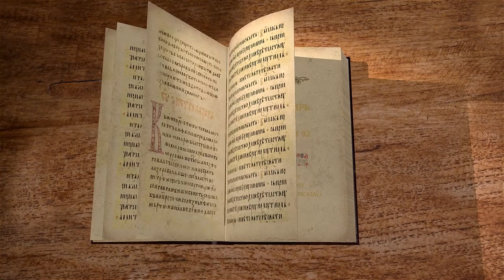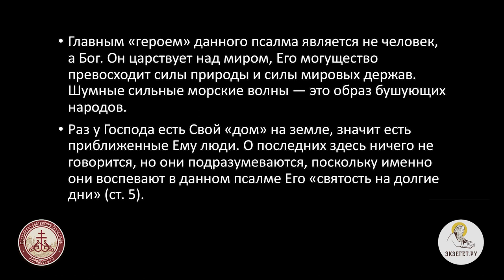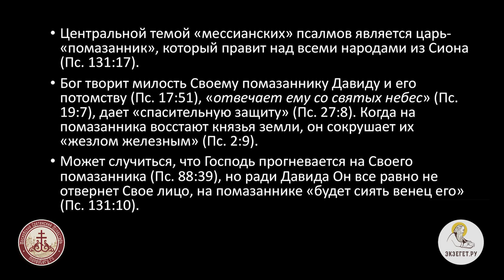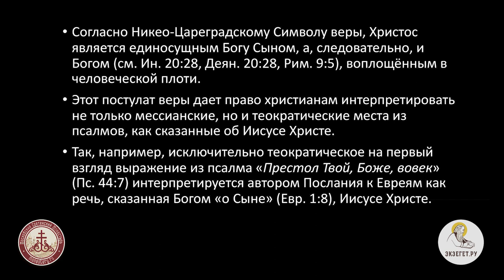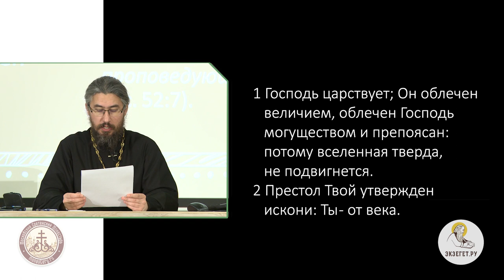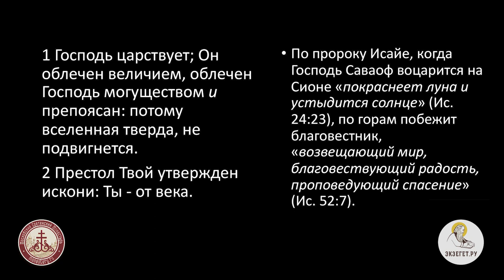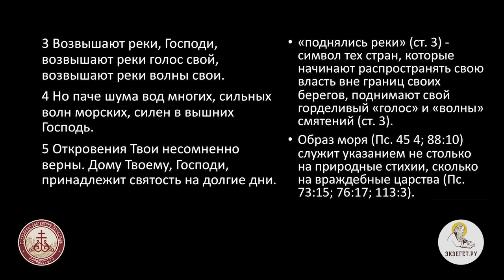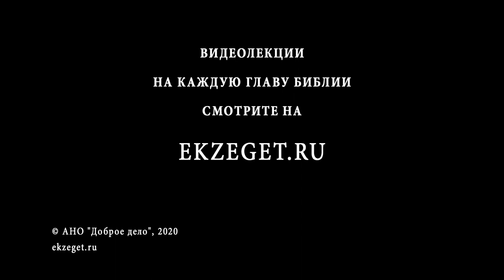Псалтирь. Псалом 92. Иеромонах Ириней (Пиковский).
Величие Творца превышает величие сотворённой Им вселенной. И хотя на страницах Библии Его величие не раз выражено через образы природных катаклизмов, Господь не только более шума вод, Он превыше любого сравнения, какое мы могли бы почёрпнуть из образов сотворённого Им мира.

И потому только то, что основано на Нём Самом, может быть построено на единственно прочном Основании.